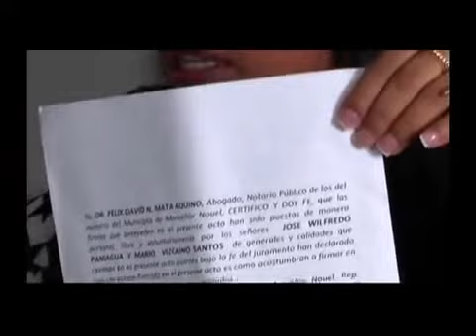Cristian BC pone claro a Yiyo sarante en escala tv.